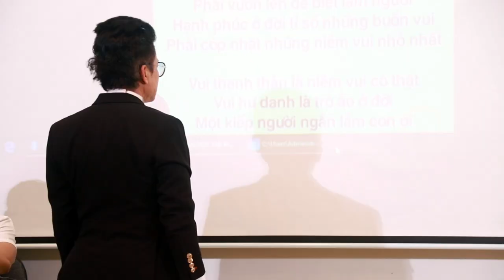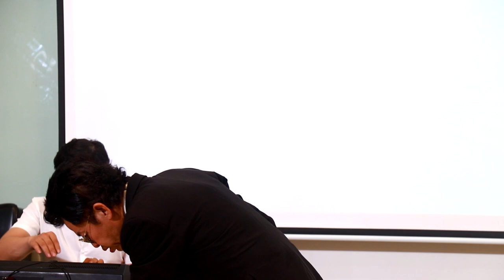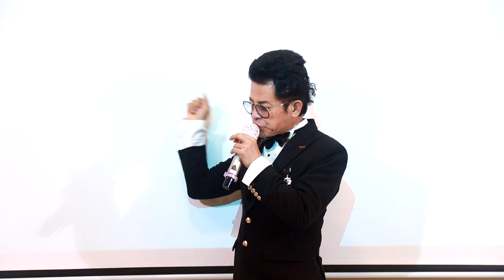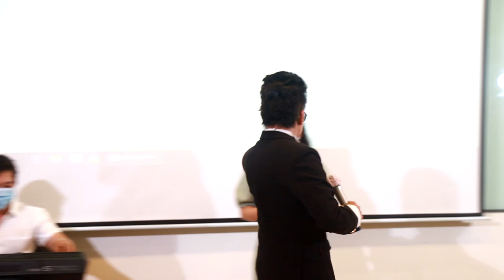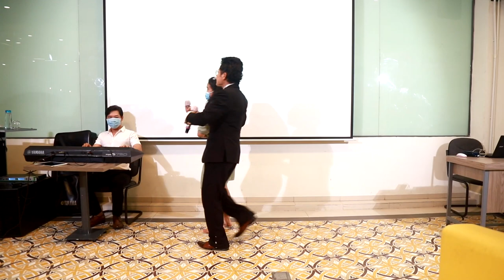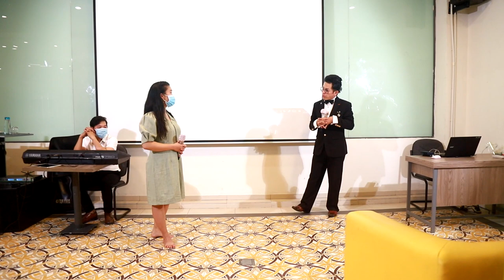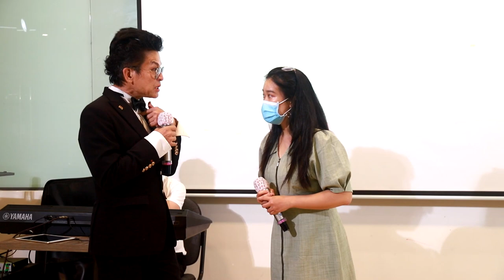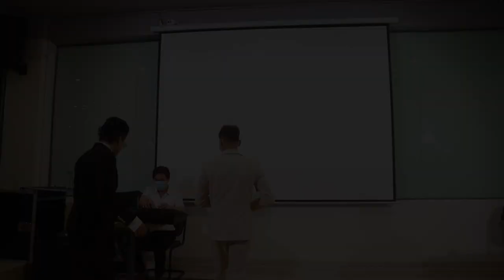Lớp đào tạo MC chuyên nghiệp tại nhà văn hóa thanh niên TP HCM Phần 1 | Nghệ sĩ MC Thanh Bạch